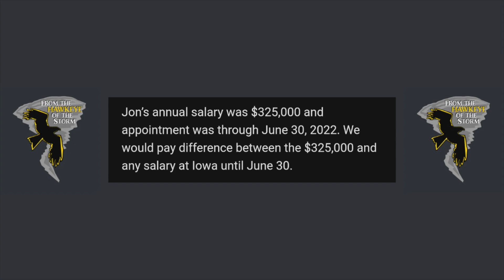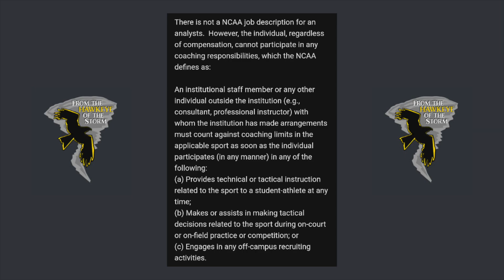Is Iowa Football QB guru Jon Budmayr really UNPAID? | Decisions loom for Iowa, Budmayr after June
Brian Ferentz and the Iowa Football offense need all the help they can get. But will former Colorado State OC/QBs Coach Jon Budmayr be with the Hawkeyes this fall? Short answer: Iowa may have to start actually paying him.

Josue Alvarez at Dewey Ford in Ankeny, IA - NEW AND USED CARS AVAILABLE - Tell him From the Hawkeye of the Storm sent you!

Courtesy: 247sports